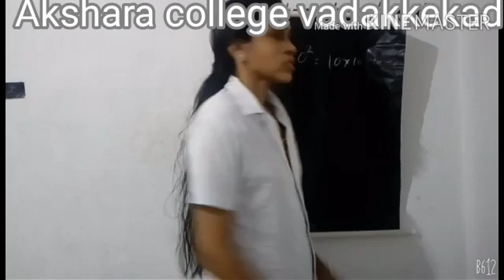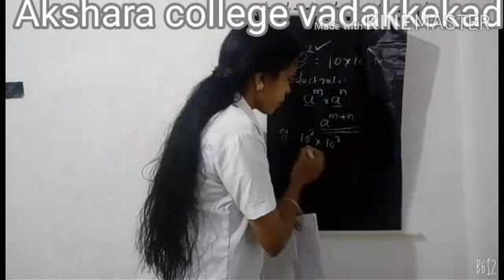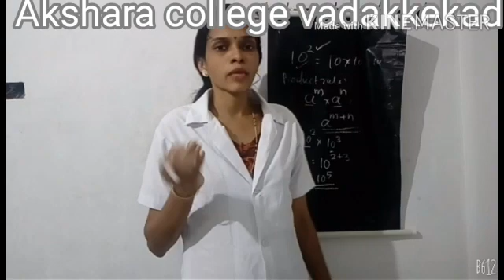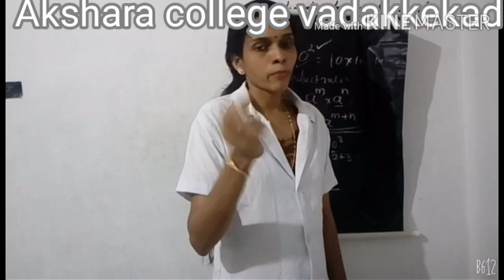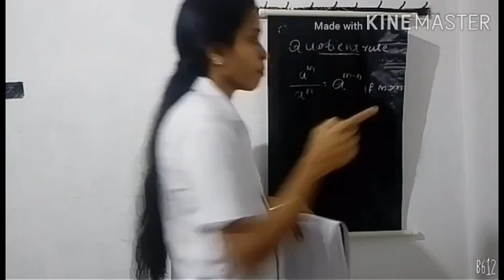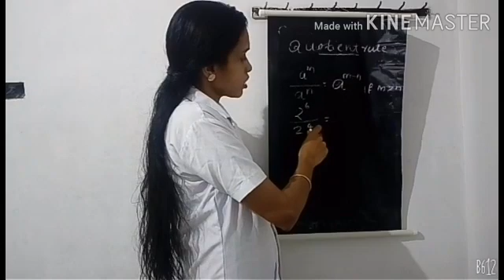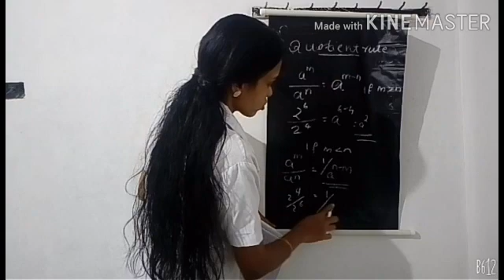3 rd semester BA economics.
Quantitative method for economics analysis